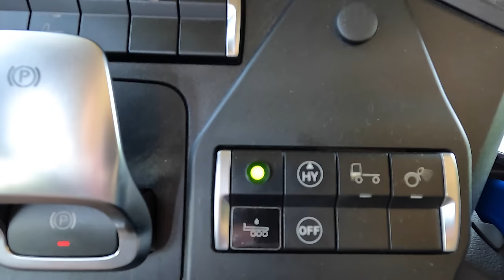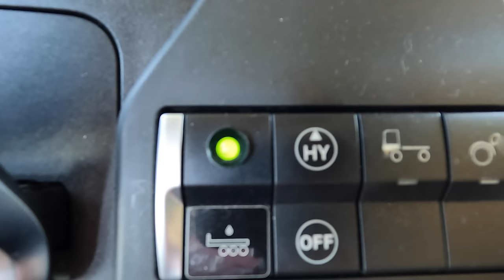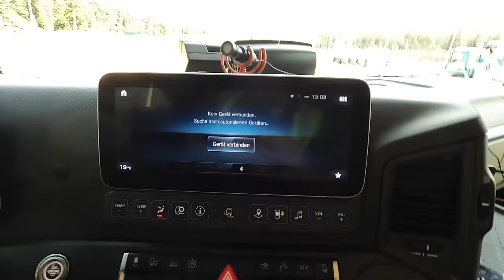#264...M. Korz...da wurde es kurz dunkel...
In dieser Folge sind die Aufnahmen vom 27. + 28. Juni zu sehen.
Wünsche allen ganz viel Spaß beim zuschauen und sag schonmal Danke für euere Unterstützung.

LG, Torsten